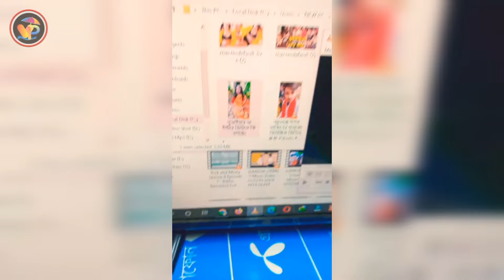শিশু শিল্পী সুমাইয়ার গো*পন ভিডিও ফাঁ*স| ছি ছি গগন সাকিব ফাঁ*স করে দিলো| singer sumaiya|Gogon Sakib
sumaiya_gogonSakib

at-